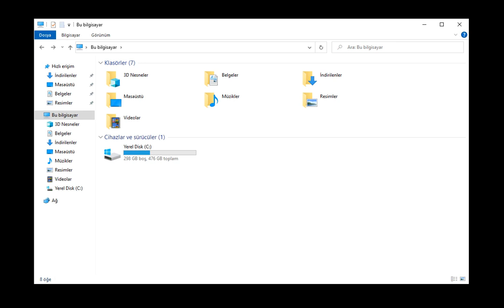GeeGee launcher black screen error fix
make sure untick admin perms